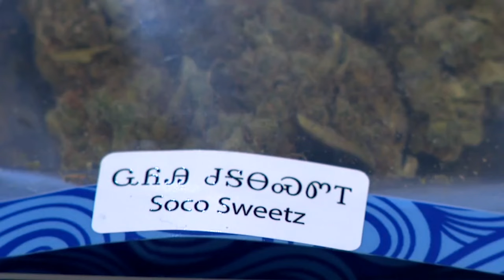North Carolina's first marijuana dispensary opens this weekend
Right now, you must be an adult and have a medical card to purchase marijuana on tribal land. Any N.C. resident age 21 or over with any of 18 health conditions can apply for a medical card.